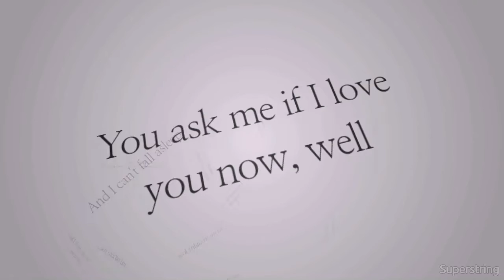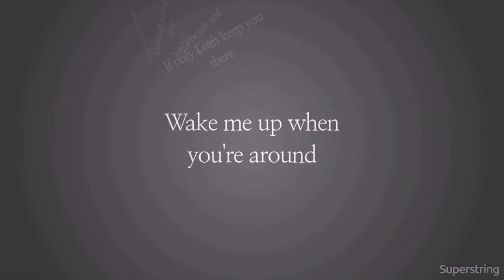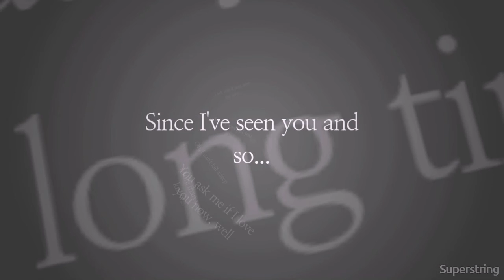Silent Pilot - More Than You Know (Lyric Video)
"More Than You Know" from Silent Pilot's debut album, 'An Inaudible Discord', available online now.

Buy 'An Inaudible Discord' Now

Lyrics:

Part I:

I can hear your heart beat, got the stutter rhythm in the sound
I'll dig a little deeper there, and see what I've found
I wish that the sun would stay, so we wouldn’t lose
And take you by, the lake at night and fall into you.

But lately it's been a long time since I've seen you and so...
You ask me if I love you now...well
And I can't fall asleep before you hear the sound
You ask me if I love you now.

Part II:

There's nothing left but the stars
Oh what a waste of something beautiful
If only the words would fall,
In the form of something to make me whole
It's hard to believe, there was once a you and me
Now you know, the end of it all, where I'll be.

Part III:

Can you hear my heartbeat?
Wake me up when you’re around
If only I can keep you there,
You’d be safe and sound…

Oh I wish all the nights away
So we wouldn’t lose
The little time, we have tonight
When I’m here with you

But lately its been a long time since I’ve seen you and so
Well, More than you know

Oh I can’t fall asleep since I watched you go….
I ask you if you love me now.